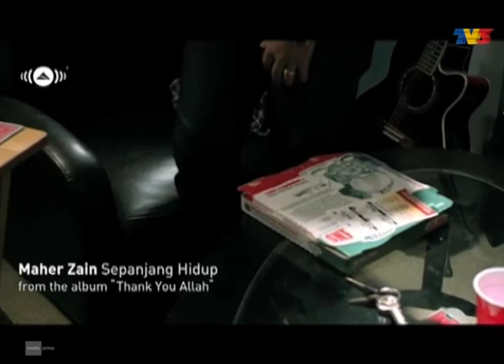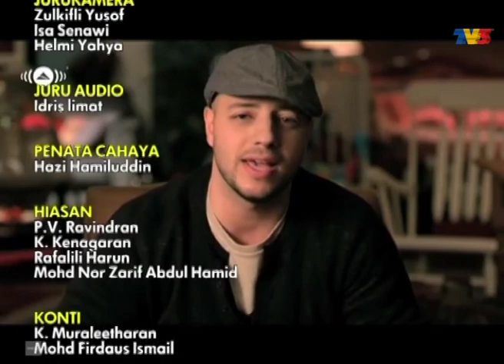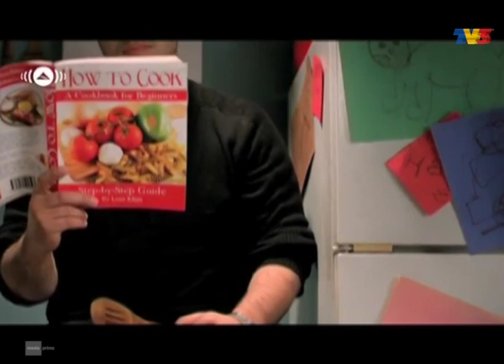Al-Kuliyyah (2012) | Episod 11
Al-Kuliyyah membawakan kuliah-kuliah dari masjid bersama para tokoh-tokoh ustaz yang yang disenangi dan sentiasa mendapat permintaan dari penonton.